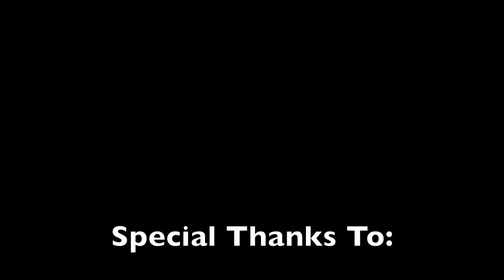Behind The Scene | Ethnic Culture Photoshoot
Final exam Photography 1 DKV-Creative Advertising BINUS University

Model: Lisa Gerstenfeld/@lisagerst
MUA: Kartika C. Shabrina/@makeupbykcshabrina @kc.shabrina
Photographer: Rizal Muhammad Ridwan/@rizalmridwan